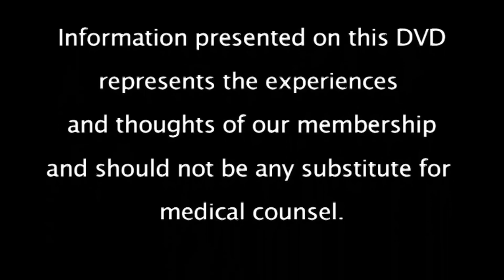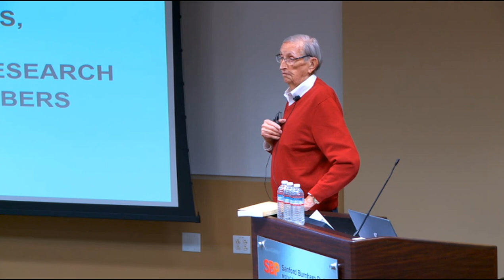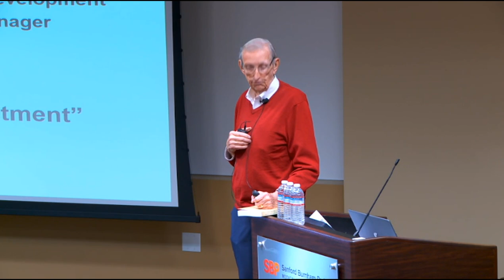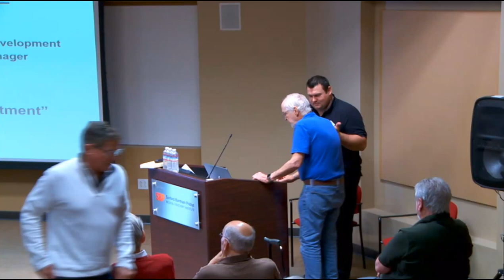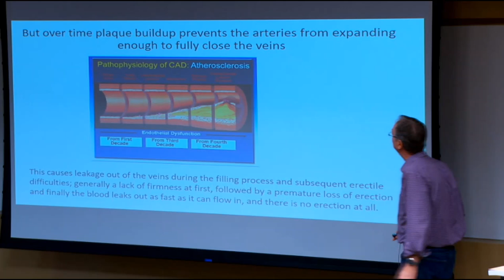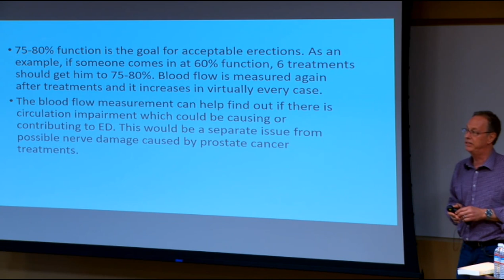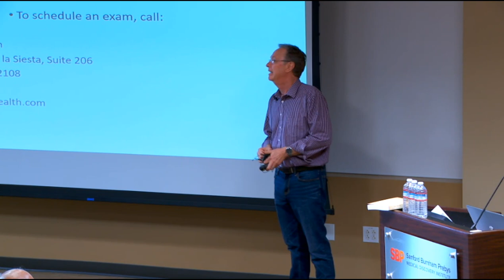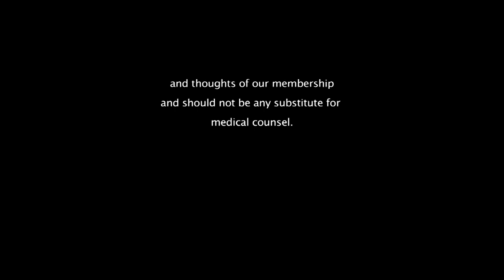IPCSG April 2019 Acoustic Wave Therapy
Acoustic/Shock Wave Therapy for Erectile Dysfunction

Mitt Kocher, General Manager – Introduction and comments
Charles Downing, Development Manager – Slide presentation
Dr. Dan Keiller, Urologist – Comments and answers to questions

ARC Mens Health, in Mission Valley; arcmenshealth.com

At the ARC Mens Health clinic, about 400 men have been treated so far over the past year and a half, with 80% success rate. Typical patient history is that a man has used Viagra, beginning sometime after age 50, accepting the side effects of headaches, blurred vision, flushes, etc. That worked well for a couple of years, but by 4-5 years was becoming ineffective. This is due to poor blood flow.

Erections occur when the arteries in the penis expand, compressing the veins that would normally return the blood to the heart. Artery expansion is caused by Nitric Oxide, which the body makes from Arginine. As a man ages, plaque builds up in the arteries, so they are not able to expand as well, reducing the firmness and duration of the erection, and eventually leading to no erections at all. Another reason that 50% of men over the age of 50 have some degree of erectile dysfunction is that the endothelium (the lining of the blood vessels) begins to be diseased, Acoustic/Shock Wave therapy uses focused sound pulses to soften the plaque in and around the arteries to improve blood flow. Shockwave Therapy has been used for years to treat kidney stones. It has recently been cleared by the FDA for use on this and other human tissues in the US (such as for plantar fasciitis or joint pain), and has been used to treat ED (erectile dysfunction) in Europe for many years. Shockwave Therapy also helps to heal the endothelium. It stimulates the growth of new blood vessels, so new microcapillaries are formed.